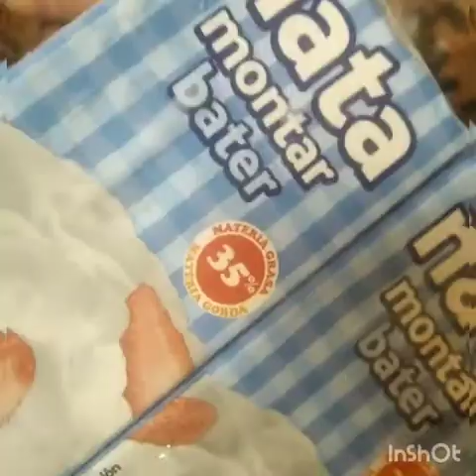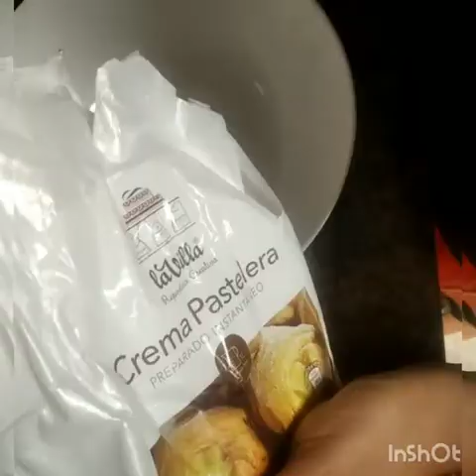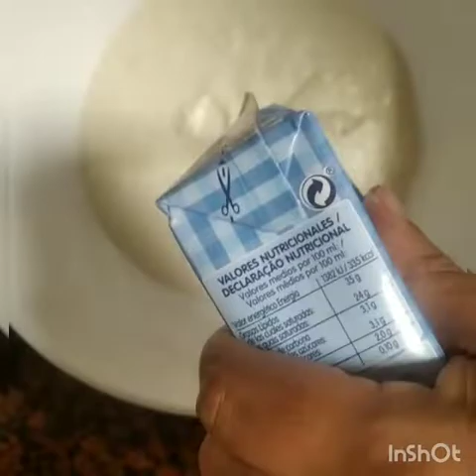Milhojas 🌹mille feuille 🌹au creme diplomate🌹 ميلفاي بكريم ديبلومات في الحقيقة متشبعيش منها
milhojas mille feuille
اتمنى ان الفيديو ينال اعجابكم
وتفعيل الجرس 🌹

Musicien: @iksonmusic